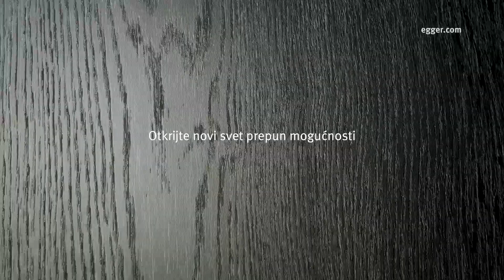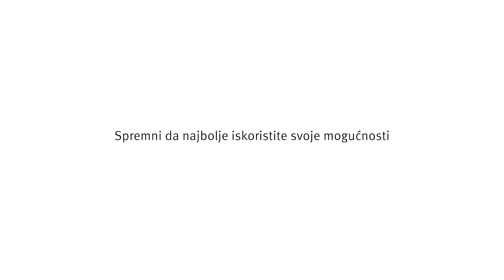Otkrijte moć nove EGGER Kolekcije dekora 2020-22 (RS)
Neka vas nadahnu naši novi dekori, proizvodi i usluge za nameštaj i uređenje enterijera.